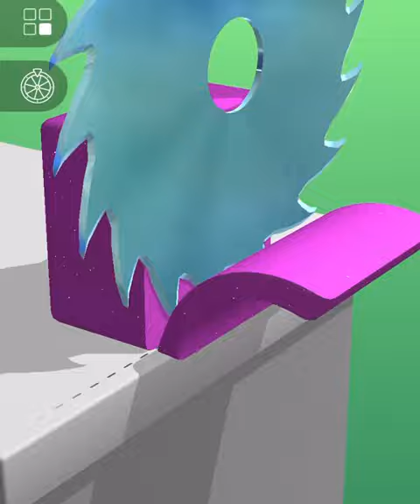Satisfying and Relaxing video